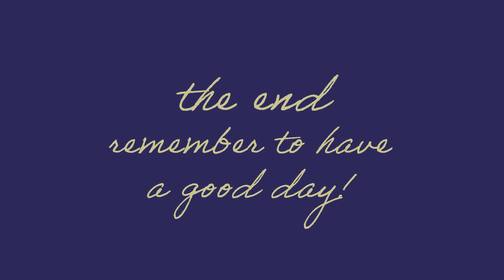pov: ur a fatui harbinger ‧͙⁺˚*･༓☾ || a genshin impact playlist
If u read this far, take a cookie! 🍪